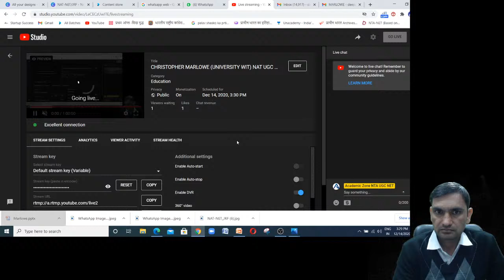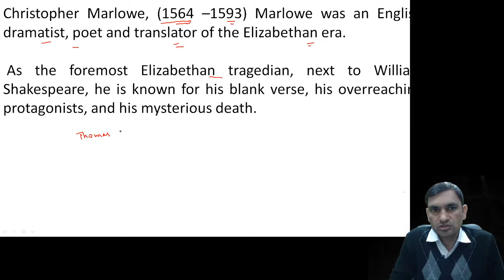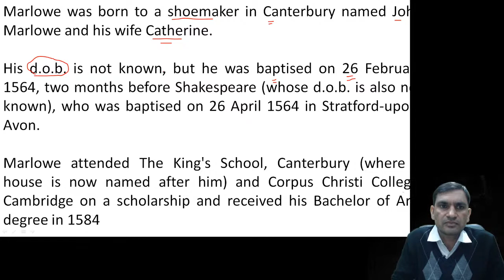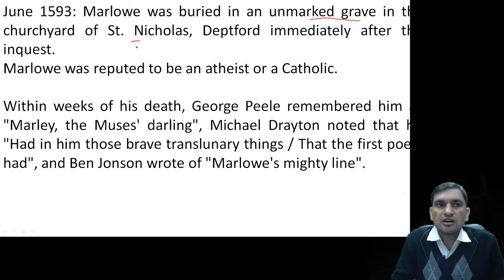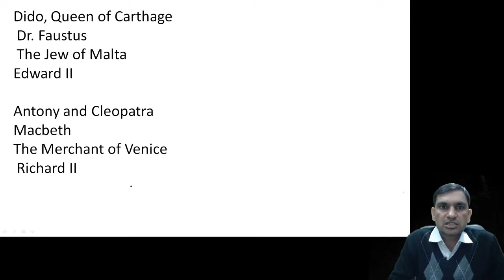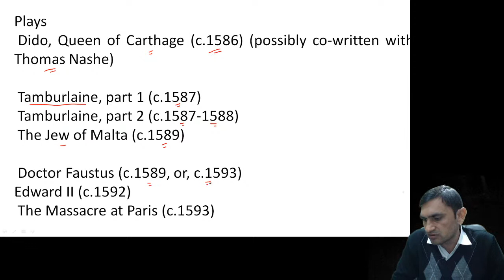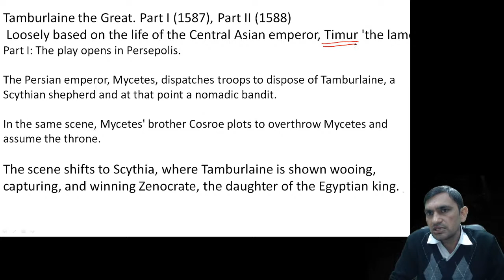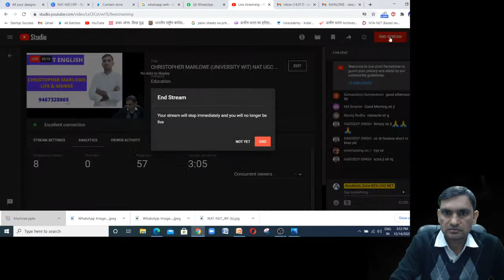CHRISTOPHER MARLOWE (UNIVERSITY WIT) NAT UGC NET/JRF ENGLISH BY DEEPAK BIDHAN